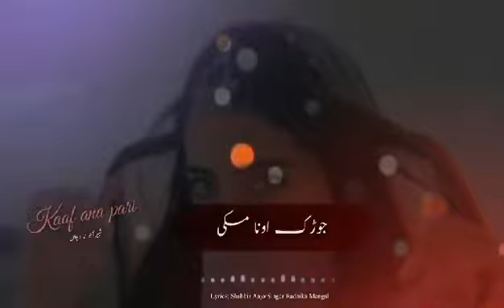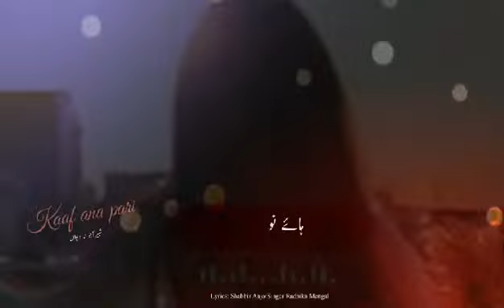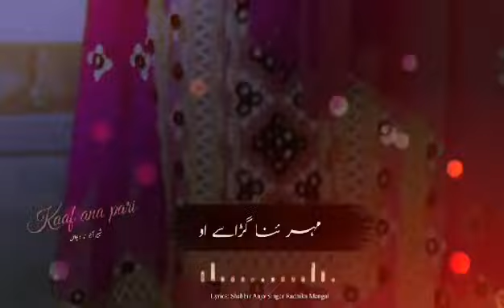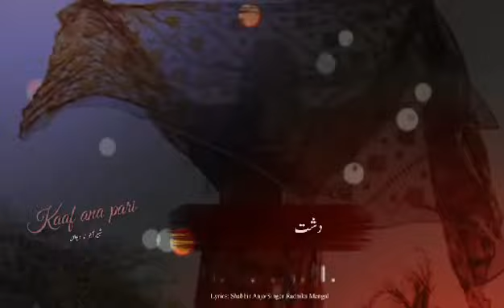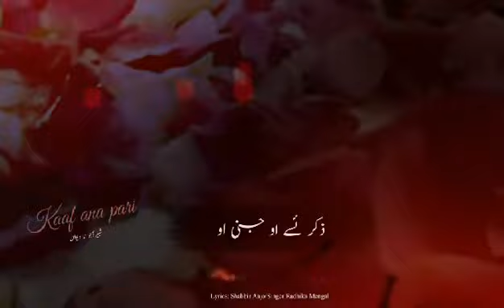کاف نا پری سے او | kaf na pari sa o| bravhi song